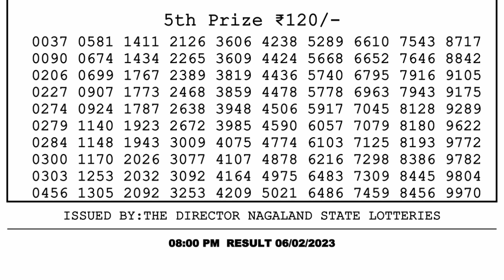Dear Lottery Sambad 8pm today 06.02.23 Nagaland State Lottery Result